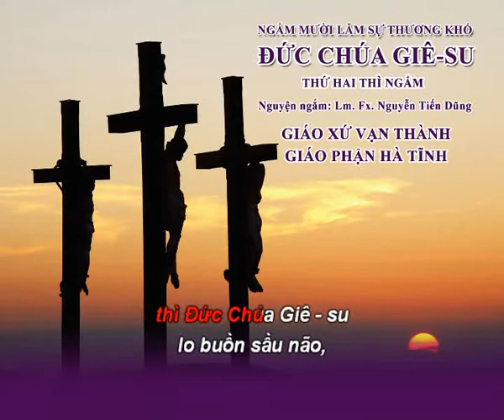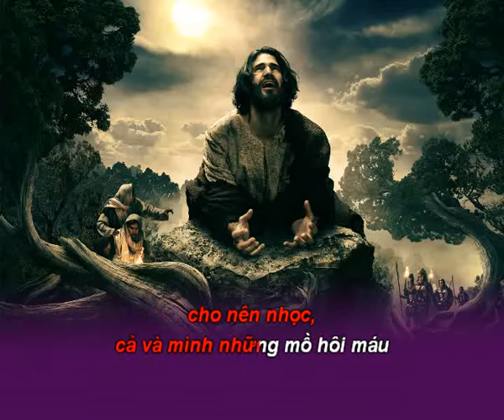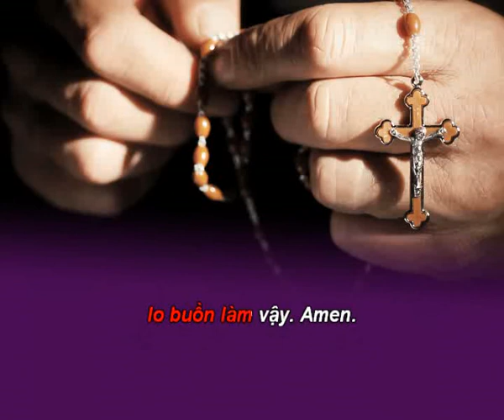2 Thứ Hai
Ngắm 15 Sự Thương Khó Đức Chúa Giêsu